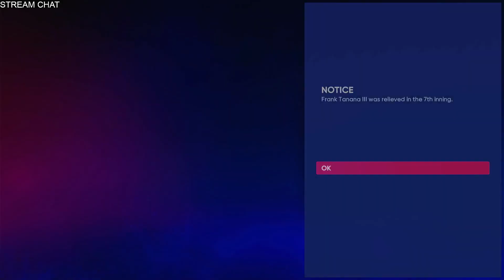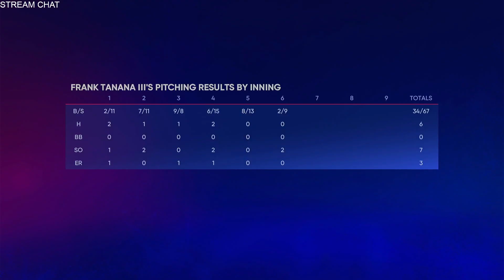First Time in Coors Field..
Frank Tanana III 2023 Start 12 ..RTTS.Just chatting. |18+| -- Watch live